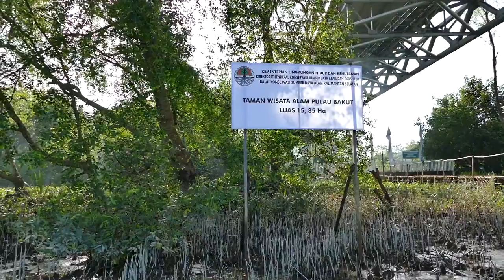Bekantan Pulau Bakut, Save Bekantan (proboscis monkey conservation)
Bekantan Pulau Bakut, Save Bekantan (proboscis monkey conservation) @gaepetersonchannel8408 @bsrockbusu452